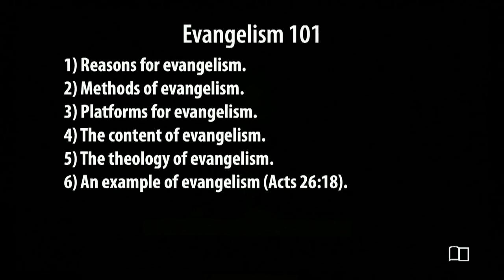Evangelism 101, part 4 - Smedly Yates - Grace Bible Church - 2/25/24